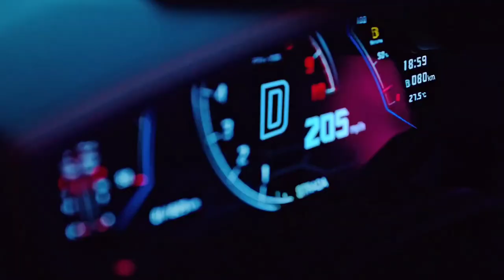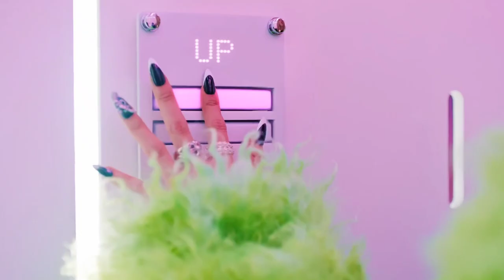[2023_edit]BLACKPINK 'shutdown' M/V